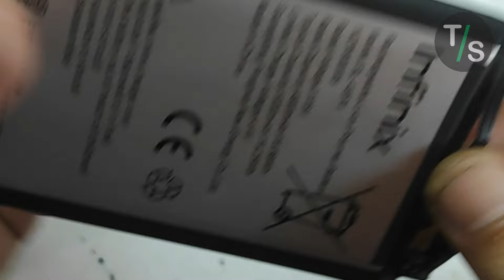infinix restart hang di logo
uppsssss.

infinix kamu restart2 di logo aja. jangan maen riset dulu. coba kamu ikutin cara dividio supaya data kamu aman.

TONTON JUGA.